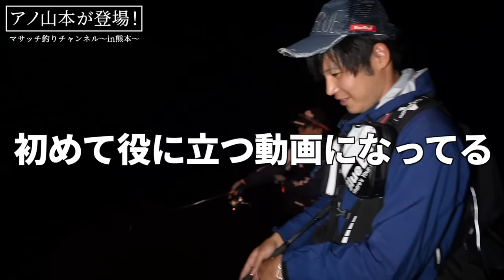【後半】熊本シーバスは小技がキモでした【山本髙彰】【SUBBED】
この動画は2023年5月に熊本の山本くんと釣りをした際の動画です。

最後まで楽しんで頂ければ嬉しいです。

【撮影】カナオ
【編集】カナオ